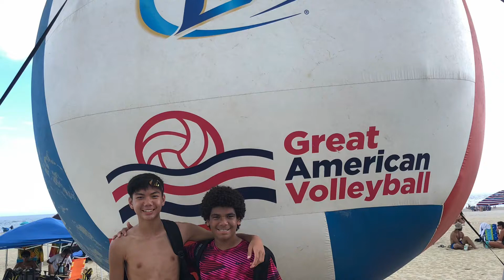GAV Beach Tourney Playoffs Ethan Logan vs TJ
At Point Pleasant Beach, NJ